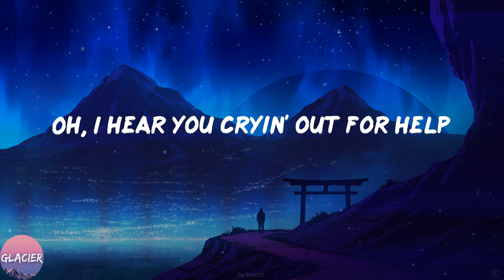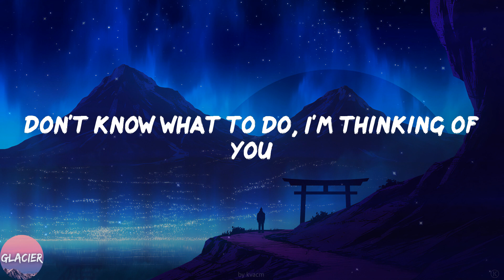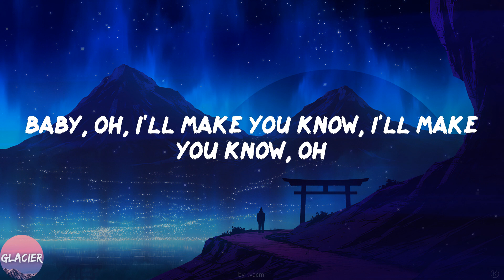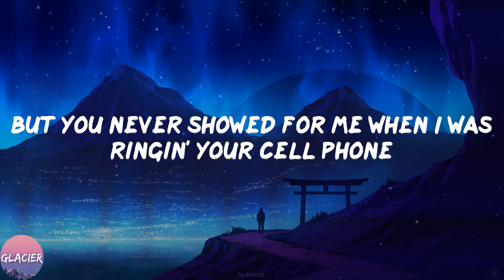BoyWithUke - Toxic (Lyrics)